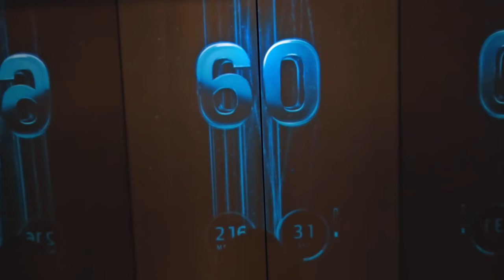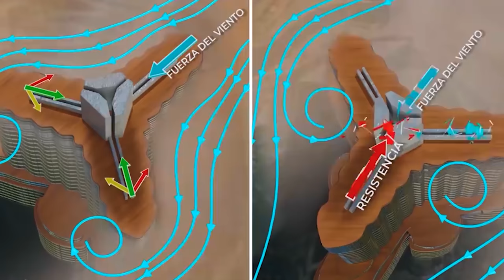BURJ KHALIFA: El edificio más ALTO y COSTOSO del mundo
Entramos al Burj Khalifa y descubrimos todos los secretos del edificio más alto del mundo!